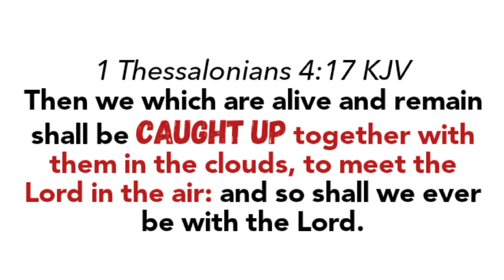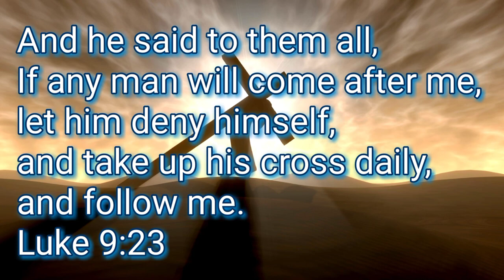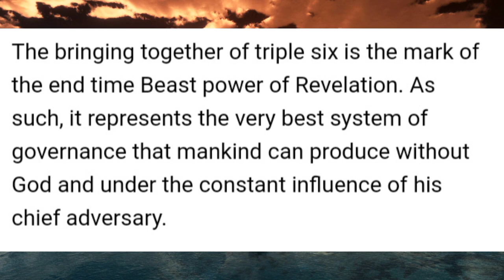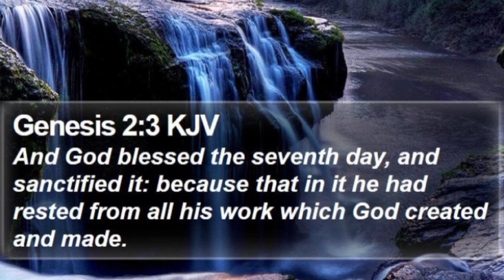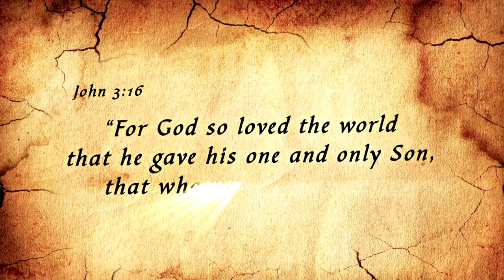Rapture: Hidden revelations in this dream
From: Manoela England Prophetic Messages